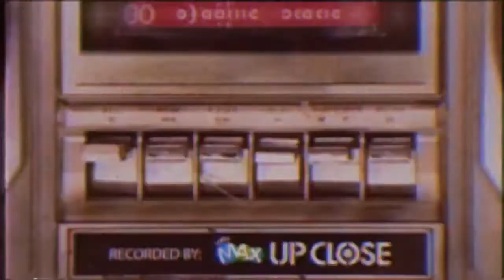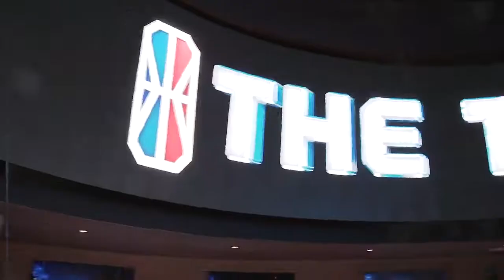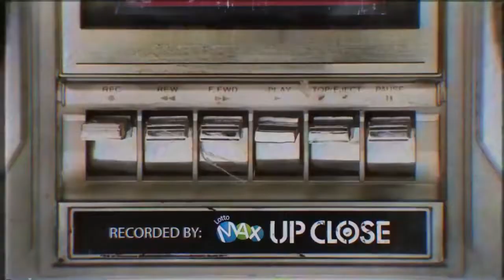6ixtape vol. 5 - A Gentleman & A Baller feat. Static by Sydanie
One last run with our guy Trey at The Turn! Catch the latest episode of 6ixtape, vol. 5 - A Gentleman & A Baller feat. Static by Sydanie

Catch her live at our NXNE show June 9th in Toronto!

You could win a Lotto Max Up Close VIP experience including pre-party at the Bell Fibe House »